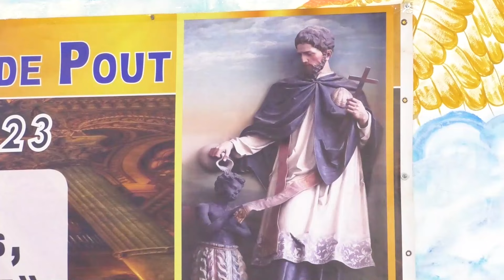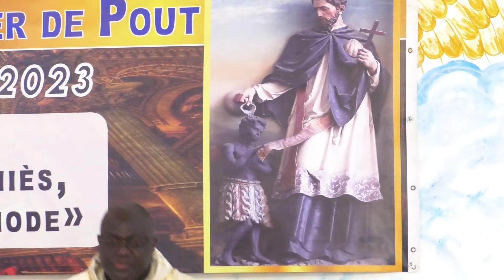𝐅𝐄̂𝐓𝐄 𝐏𝐀𝐓𝐑𝐎𝐍𝐀𝐋𝐄 𝐏𝐀𝐑𝐎𝐈𝐒𝐒𝐄 𝐒𝐀𝐈𝐍𝐓 𝐅𝐑𝐀𝐍𝐂̧𝐎𝐈𝐒-𝐗𝐀𝐕𝐈𝐄𝐑 𝐃𝐄 𝐏𝐎𝐔𝐓-𝐃𝐈𝐄𝐍𝐃𝐄𝐑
𝐁𝐢𝐞𝐧𝐯𝐞𝐧𝐮𝐞 𝐞𝐭 𝐦𝐞𝐫𝐜𝐢 𝐝𝐞 𝐧𝐨𝐮𝐬 𝐬𝐮𝐢𝐯𝐫𝐞 𝐬𝐮𝐫 𝐥𝐚 𝐜𝐡𝐚𝐢𝐧𝐞 𝐘𝐨𝐮𝐓𝐮𝐛𝐞 𝐝𝐮 𝐃𝐢𝐨𝐜𝐞̀𝐬𝐞 𝐝𝐞 𝐓𝐇𝐈𝐄̀𝐒, 𝐒𝐄𝐃𝐈𝐂𝐎𝐌-𝐓𝐇𝐈𝐄̀𝐒 !
Vous trouverez, ici,  des 𝒊𝒏𝒇𝒐𝒓𝒎𝒂𝒕𝒊𝒐𝒏𝒔 𝒂𝒚𝒂𝒏𝒕 𝒕𝒓𝒂𝒊𝒕 𝒂𝒖𝒙 𝒅𝒊𝒇𝒇𝒆́𝒓𝒆𝒏𝒕𝒆𝒔 𝒂𝒄𝒕𝒊𝒗𝒊𝒕𝒆́𝒔 𝒑𝒂𝒔𝒕𝒐𝒓𝒂𝒍𝒆𝒔 𝒅𝒖 𝑫𝒊𝒐𝒄𝒆̀𝒔𝒆 :
- 𝐶𝑒́𝑙𝑒́𝑏𝑟𝑎𝑡𝑖𝑜𝑛𝑠 𝑟𝑒𝑙𝑖𝑔𝑖𝑒𝑢𝑠𝑒𝑠
- 𝐶𝑜𝑢𝑣𝑒𝑟𝑡𝑢𝑟𝑒𝑠 𝑚𝑒́𝑑𝑖𝑎𝑡𝑖𝑞𝑢𝑒𝑠 𝑑'𝑒́𝑣𝑒́𝑛𝑒𝑚𝑒𝑛𝑡𝑠 𝑝𝑎𝑟𝑜𝑖𝑠𝑠𝑖𝑎𝑢𝑥
- 𝑅𝑒𝑝𝑜𝑟𝑡𝑎𝑔𝑒𝑠
- 𝐶𝑎𝑡𝑒́𝑐ℎ𝑒̀𝑠𝑒𝑠
- 𝐼𝑛𝑡𝑒𝑟𝑣𝑖𝑒𝑤𝑠...

𝑨𝒗𝒆𝒄 𝑺𝒆𝑫𝒊𝑪𝒐𝒎-𝑻𝑯𝑰𝑬̀𝑺, 𝒍𝒂 𝑱𝒐𝒊𝒆 𝒅𝒆 𝒍'𝑬́𝒗𝒂𝒏𝒈𝒊𝒍𝒆 𝒔𝒆 𝒑𝒂𝒓𝒕𝒂𝒈𝒆 !